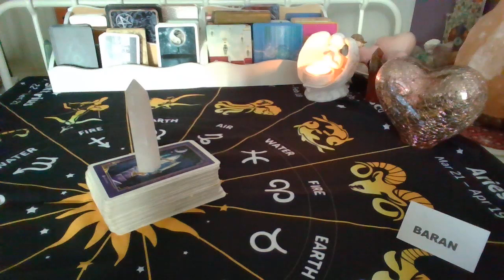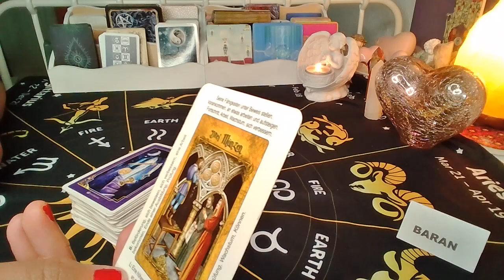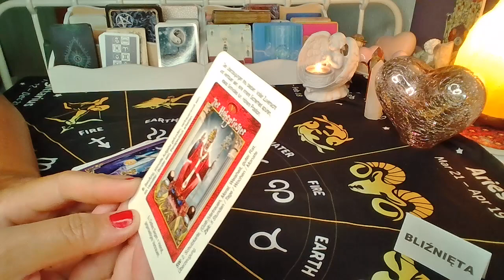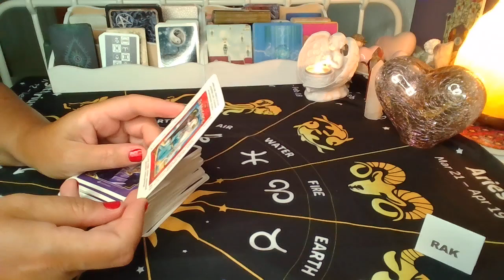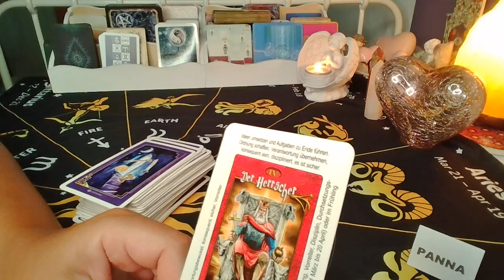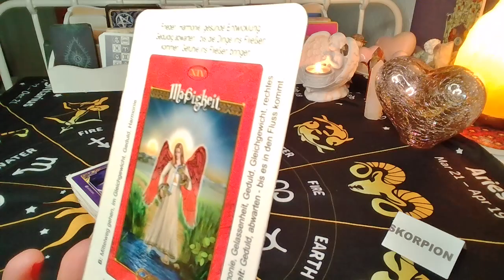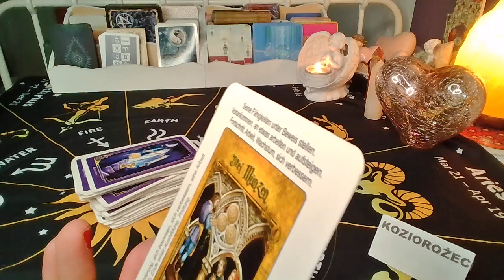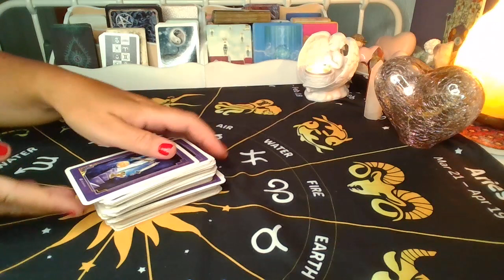HOROSKOP na SIERPIEN 2022 ❤️ wszystkie znaki zodiaku ❤️12 Kart TAROTA❤️ wrozby porady magia ❤️